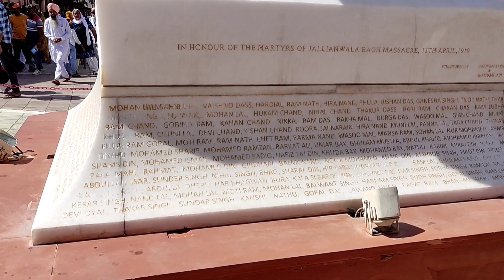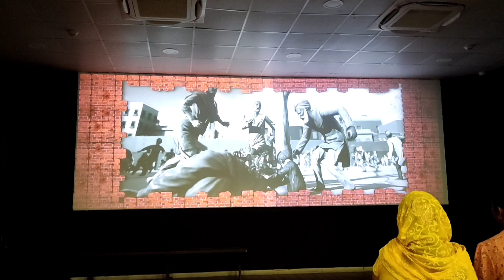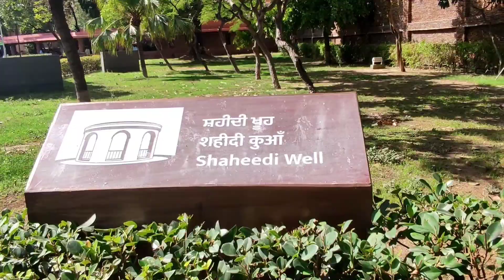Jallianwala Bagh Memorial Amritsar Visit and Tour Guide | Renovated | Massacre Documentary | Tamil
Hi Everyone, I will show you my visit to Jallianwala bagh. I will be your tour guide. I visited Jallianwala bagh and golden temple. It has been renovated. Jallianwala Bagh is a historic garden and ‘memorial of national importance’ close to the Golden Temple complex in Amritsar, Punjab, India.
The Jallianwala Bagh massacre, also known as the Amritsar massacre, took place on 13 April 1919.
It marks struggle of independance.